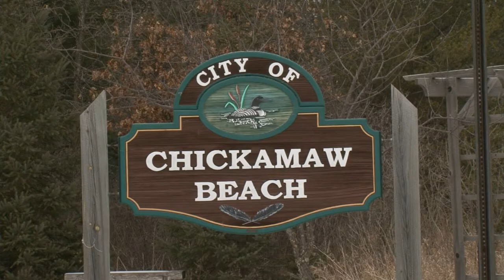Brandon Sannan Prison Sentence - Lakeland News at Ten - June 26, 2012